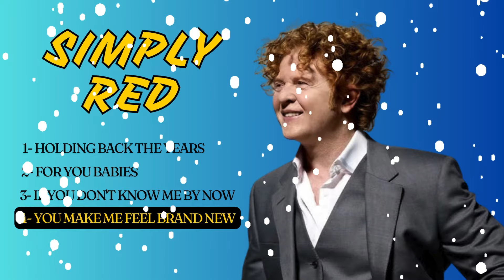Simply Red - Músicas Românticas - Love Songs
Simply Red é uma banda inglesa, de Manchester, liderada pelo cantor e compositor Mick Hucknall. Ao longo de 40 anos de carreira, o grupo de soul-pop britânico lançou sucessos como "Holding Back the Years", "Come to My Aid", "Stars", "For Your Babies", "Fairground" e regravando o sucesso dos anos 1970, "If You Don't Know Me By Now", entre outros vendendo mais 170 milhões de cópias em todo o mundo.